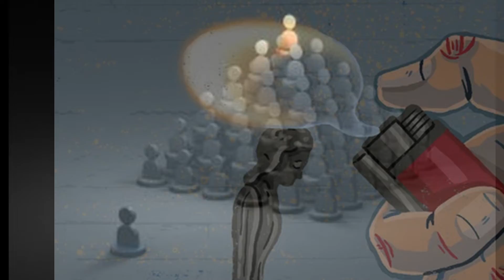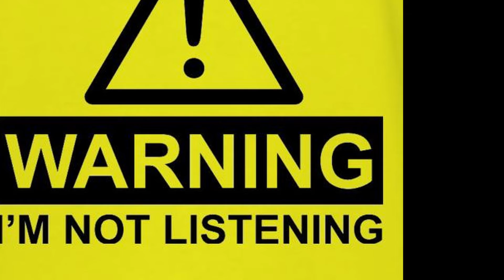Nobody's Fool (Full Video)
Nobody's Fool is a song about living in an abusive relationship. However, in typical ToB fashion, we deal with a serious subject from a POSITIVE perspective, with the song's overall tone being one of defiance, knowledge and enlightenment.